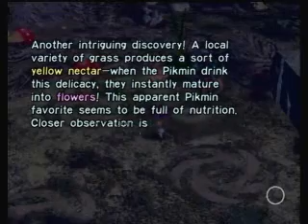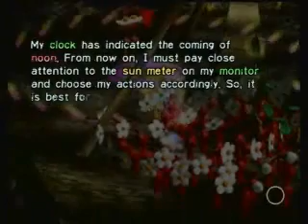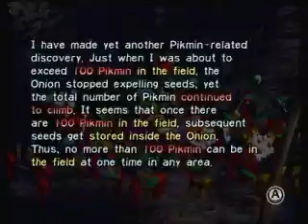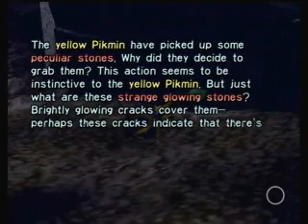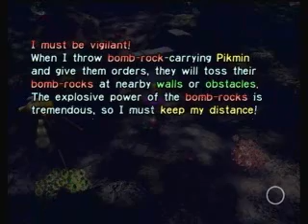Let's Play Pikmin - P4 - Hello there, Yellow Pikmin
Day 2, Forest of Hope

Since I don't know what to do about people like the Hyphy Movement, the San Francisco Bay Area residents who prove that it doesn't deserve to be called the "Yay Area", the shallow girls who would say "wanna suck my pee" just to mock me, and the Oakland rioters, I have decided to make an LP about Pikmin. What, you didn't see that coming? I main Olimar for God's sake, though I do hope he gets fixed up in the next SSB. MageKnight404, you get to see what Pikmin is like now this way. But I actually rushed out finishing the DoR LP for getting it out of the way because I wanted to start getting the LP up for another friend, who got 2 extra guesses out of deserving them and got it with the first of those two. MK404 is the only other person I confirmed this as being the next LP, and that's because he got a free pass. By the way, I'm going to do a No Casualties Run, so expect a rough time with all the potential Demonic Spiders and That One Boss candidates that can slap the general Zerg Rush silly as it is. Yes, you're stuck with One Hit Point Wonders whereas in Battalion Wars your soldiers could actually take a beating.

Olimar heads to the Forest of Hope; after all, where there's life, there's hope. He and the Pikmin do have to spend an hour busting down the wall blocking the way out to leave the landing site area, but after that, they beat up Dwarf Bulborbs and bust down another gate northwest of the accessible area while building up their numbers. Then while taking care of No Casualties Run Demonic Spiders called Spotty Bulborbs, the group find a similar Onion to the first one--except it's yellow. Naturally, another type of Pikmin, called Yellow Pikmin, is absorbed into the group. Yellow Pikmin can not only be thrown high, but also carry Bomb Rocks for destroying stone walls. The group spend the rest of the day doing everything they can without going past the stone walls, merely blowing them up instead, while building up the Yellow Pikmin's numbers. By the end of the day, when Olimar worries about stragglers who are bound to be eaten overnight if not called or placed in a safe location before it's too late, only an easily obtained part is recovered, but the Pikmin's numbers have quadrupled at the very least.

Parts recovered:
-Eternal Fuel Dynamo (required) - out in the open, lightly guarded by Dwarf Bulborbs
Total: 2 Part/2 Days